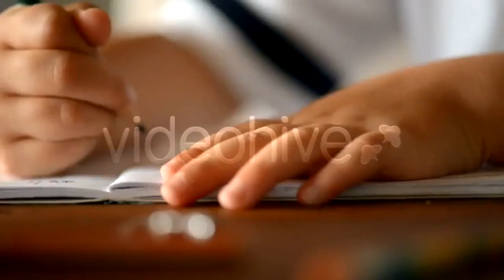Man And Woman Hand Passing Keys In House. Transaction - (business-corporate) | Stock Footage Mega